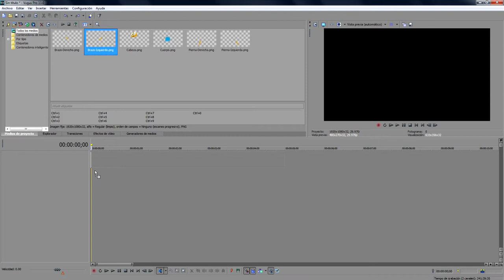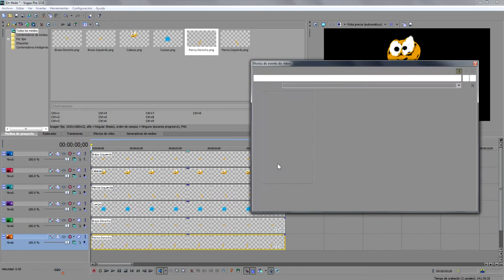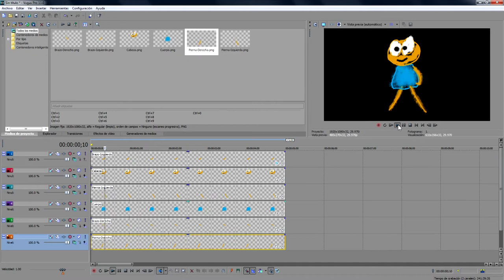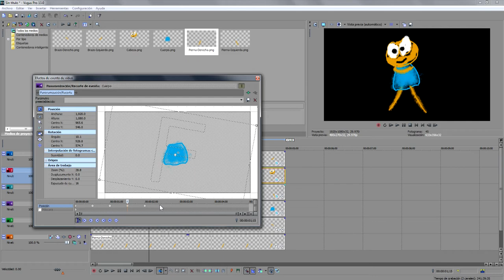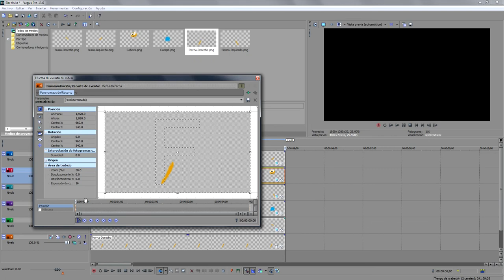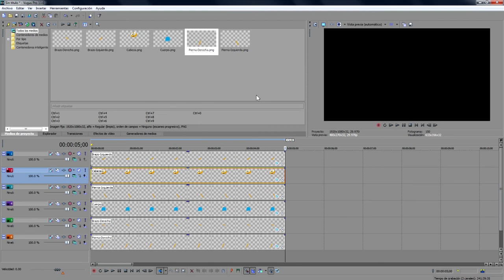Tutoriales Vegas Pro 13.0 - Animación Básica #1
Tutorial #334.
Tutoriales de Vegas Pro 9.0, 10.0 y 11.0